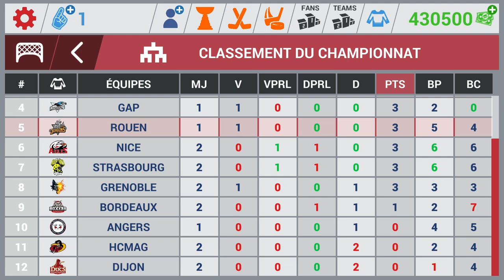Hockey Dangles'16, Saxoprint Magnus Edition - Présentation BETA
Présentation du jeu mobile "Hockey Dangles'16, Saxoprint Magnus Edition" créé par Gamyo Studio.

Match : Rouen 5 - 4 Angers